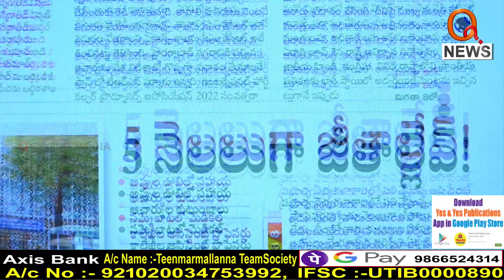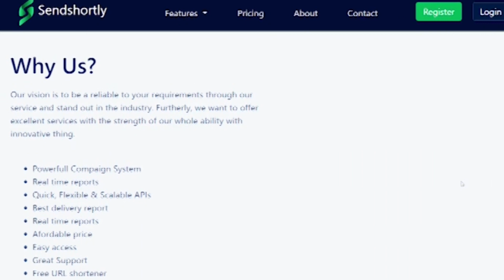మునుగోడు ప్రజలారా తెలంగాణ భవిష్యత్ మీ చేతుల్లోనే ఉంది..|| TeenmarMallanna || QNews || QNewsHD